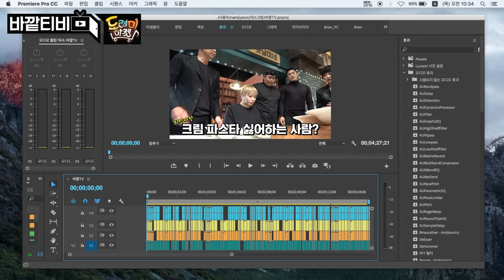[DoRemi] (ENG/SPA/IND) Haetnim X HyeRi MUKBANG Collaboration